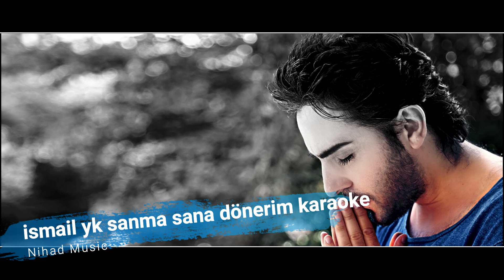ismail yk - sanma sana dönerim - karaoke اسماعيل يك لاتظنِ بأني قادم لأجلكِ كاريوكي